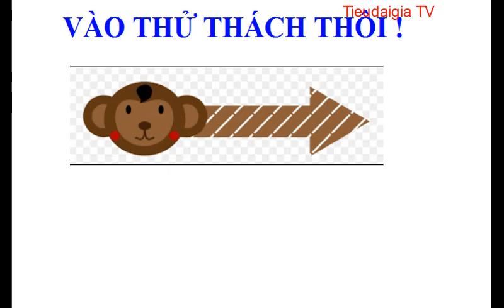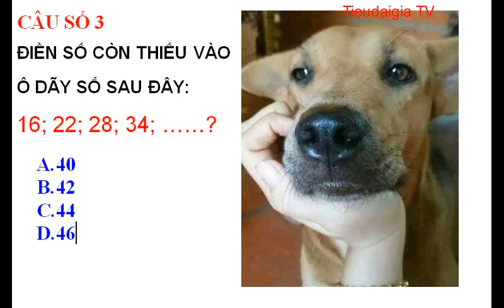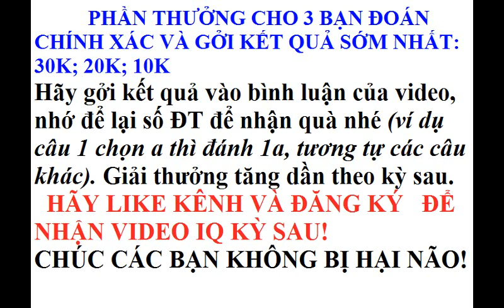BẠN THỬ TÀI XEM SAO. IQ KỲ 6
KIỂM TRA IQ CHO CẢ NHÀ